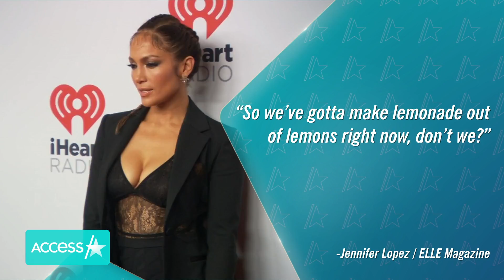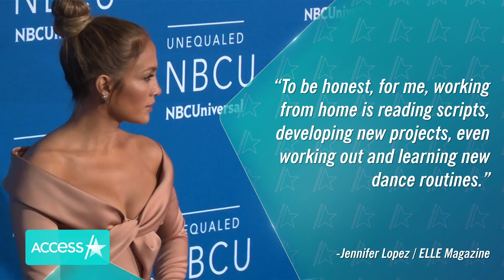Inside Look into Jennifer Lopez’s Self-Isolation Routine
Jennifer Lopez opened up in a new interview with Elle magazine about her DSW footwear launch, and revealed that she and her family are self-quarantined, but that's not slowing JLo down! The superstar opened up about working from home, which includes "reading scripts, developing new projects, even working out and learning new dance routines."